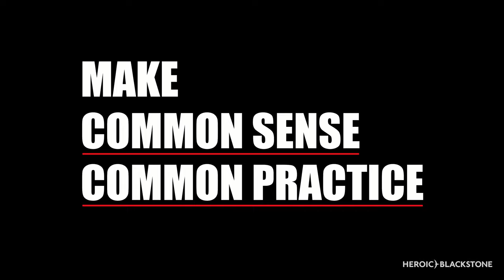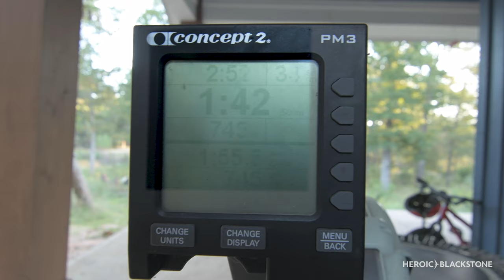A Day in the Life of Brian Johnson, Founder and CEO of Heroic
“This book will change your life. And, if enough of us commit, it will change the world.” — Phil Stutz, MD, bestselling author of The Tools, featured in the Netflix documentary Stutz

In Areté, Brian Johnson integrates ancient wisdom, modern science, and practical tools to, as per the subtitle of the book, help you win the ultimate game of life and fulfill your destiny.
Phil Stutz, MD, the author of The Tools, who was featured in the Netflix documentary called Stutz, wrote the foreword to the book.
He says: “What Brian has developed is much more than a bunch of coping mechanisms for the over-stressed modern person; although that would be an improvement for most of us. He’s developed a training program for the soul.
Commit to this training and you will gain the ability to transmute your biggest problems, your darkest days, into unstoppable courage, endless enthusiasm, and an unshakable faith in the future.
This book will change your life. And, if enough of us commit, it will change the world.”

Brian Johnson is the Founder and CEO of Heroic Public Benefit Corporation. He’s 50% philosopher, 50% CEO, and 101% committed to helping create a world in which 51% of humanity is flourishing by the year 2051. As a Founder/CEO he’s raised $25M+, made crowdfunding history, and built and sold two social platforms. As a philosopher/teacher, he’s helped millions of people from around the world, trained 10,000+ Heroic Coaches from 100+ countries and created a protocol that science says changes lives. He lives in the country outside Austin, Texas, with his wife, Alexandra, and their two kids, Emerson and Eleanor.